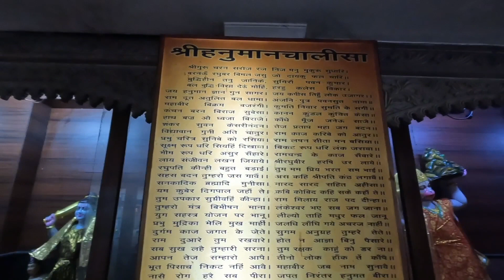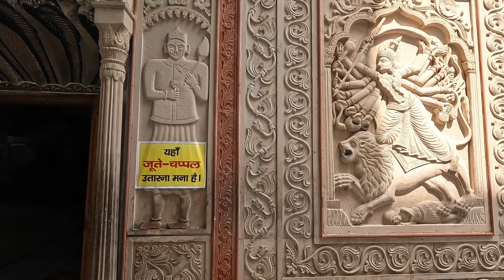देवी योग़माया सिद्ध पीठ मंदिर(5000साल पुराना महाभारत कालीन श्रीकृष्ण और पंडवो द्वारा निर्मित,दिल्ली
पांडवकालीन इस मंदिर का वर्तमान स्वरूप 1827 ई. का माना जाता है। संपूर्ण मंदिर सुन्दर भित्ति चित्रों से सजा है। मंदिर की दीवारों पर श्री विष्णु, देवी दुर्गा, लक्ष्मी, यक्ष, गन्धर्व आदि की आकृतियां पत्थरों को काट-काट कर उकेरी गयी हैं।
मुख्य गर्भगृह में है देवी योगमाया का दरबार। देवी की मूर्ति को आभूषण और सुन्दर वस्त्रो से सजाया जाता है। देवी की मूर्ति के ठीक ऊपर पंखे लगाये गए है। मंदिर में एक सुन्दर गुबंद भी देखने को मिलता है।
मंदिर में माता , मूर्ति रूप में नहीं , बल्कि पिंडी रूप में ,भक्तों को दर्शन देती हैं। कहते हैं यह पिंडी ,भगवान श्रीकृष्ण ने, स्वयं अपने हाथों से स्थापित की थी और इनकी पूजा की थी। महाभारत युद्ध में विजयी होने के लिए ,अर्जुन ने भी यहाँ सिद्धि ली थी।युद्ध में विजयी होने के बाद पांडवों ने ,यहां योगमाया देवी के मंदिर का निर्माण करवाया।
यहाँ आने के लिया सबसे नज़दीकी मेट्रो स्टेशन क़ुतुब मीनार और साकेत है जो कि लगभग ३ km की दूरी पर है। वहाँ से आप ऑटो यार बैटरी रिक्शॉ भी ले सकते है।